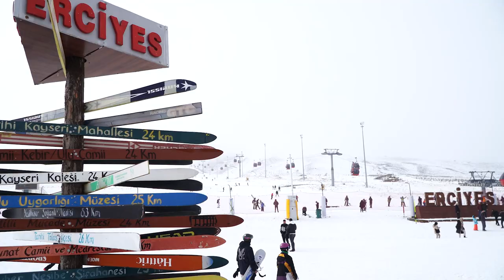Cappadocia: Mount Erciyes Skiing Tour has started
Book our ski tour on our website for unforgettable experiences!!